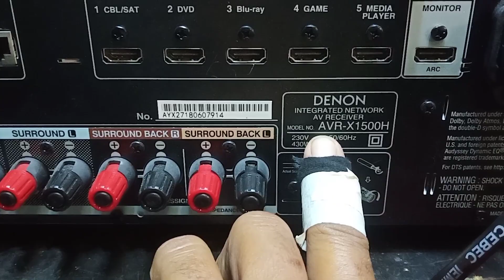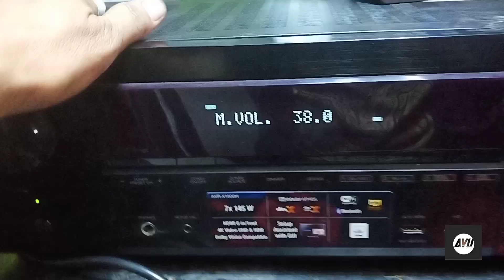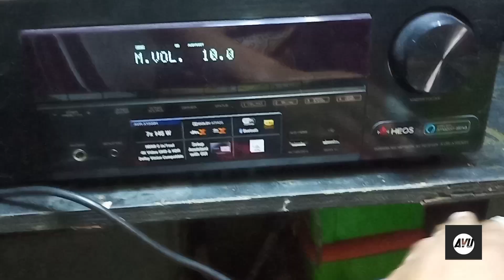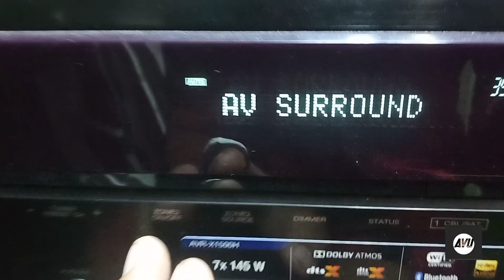DENON AVR-X1500H REVIEW INSIDE and out PARTS